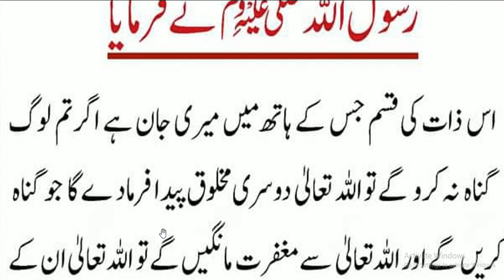Insan gunnah na karta to Allah news mahloq Paida | Hadees Nabvi | hadith motivation Hadees